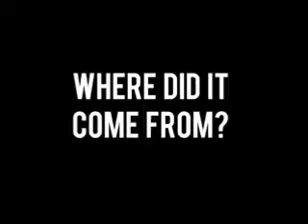Flaws with Inflation - Sixty Symbols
Professor Ed Copeland of SixtySymbols explains some serious problems with inflation and the Big Bang theory.